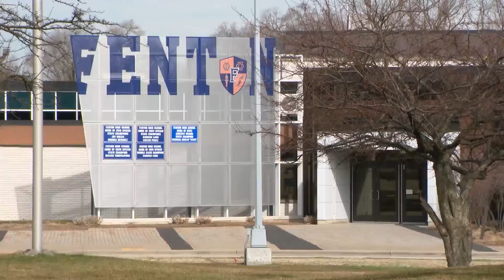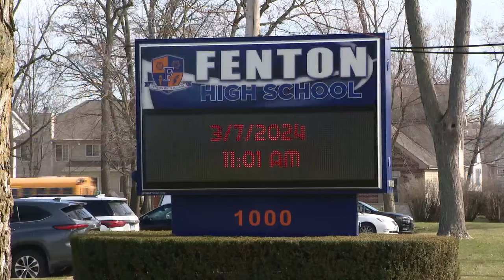Board terminates Fenton High School employee accused of sexual abuse allegations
A Fenton High School employee has officially been terminated after sexual abuse allegations were brought to light earlier this month.